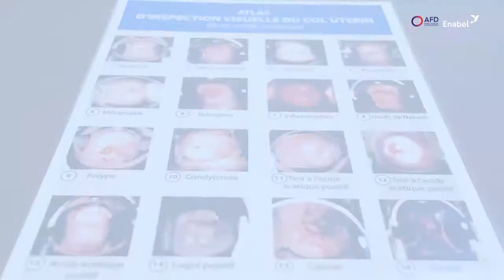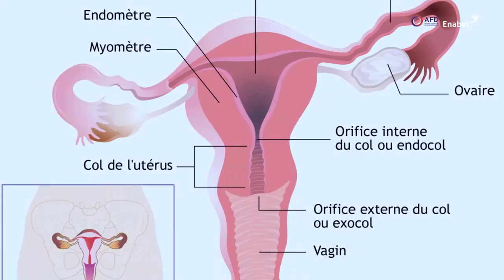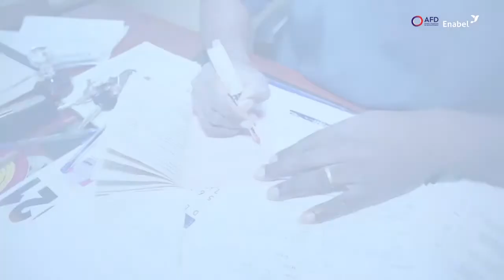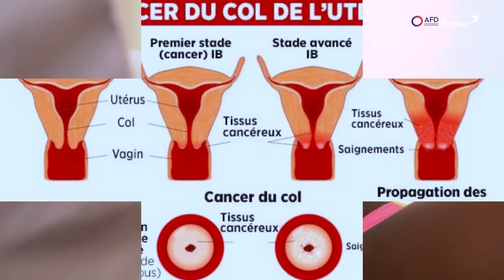Cancer du col de l'utérus, dépisté tôt on en guérit !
Du 1er au 31 Octobre, dans le cadre de la 29ème édition d’Octobre Rose, nous nous mobilisons pour sensibiliser, informer et amener les femmes à penser au dépistage précoce des différents cancers féminins pour sauver leurs vies.
Dans cette vidéo, les gynécologues Dr Sidi IMOROU et le Colonel Roger KLIKPEZO nous informe davantage sur ce type de cancer. Ils nous parlent des symptômes et manifestations, des facteurs favorisants, des moyens de prévention et du traitement.